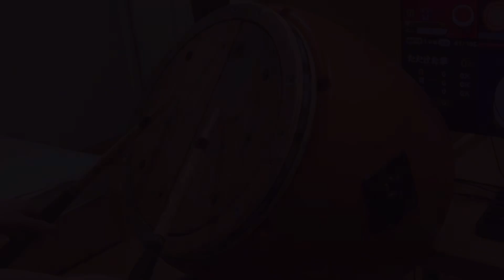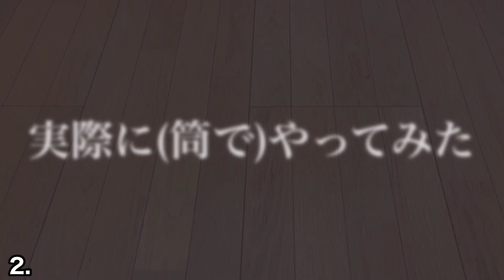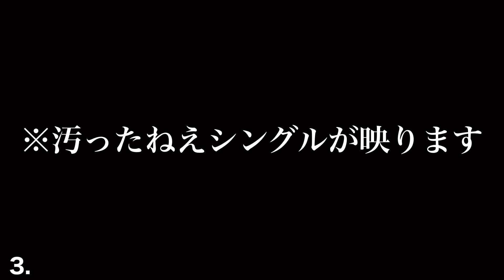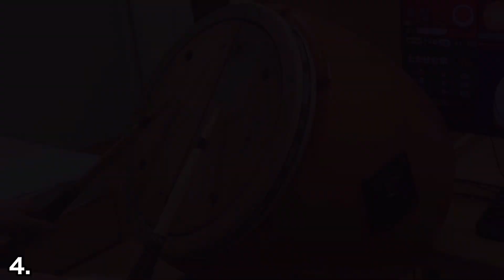"感度3000倍の"おうち太鼓で遊ぶドンだー【太鼓の達人】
指で太鼓やってたらささくれできましたwwww
良い子は真似しないでねwwwww